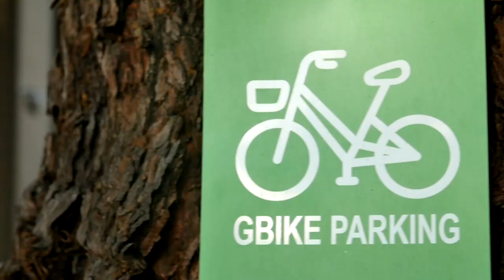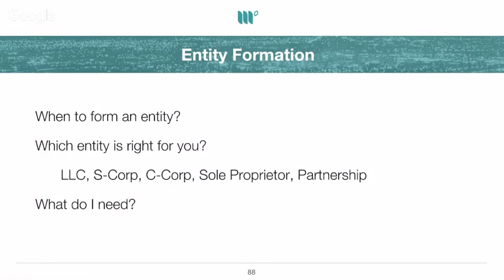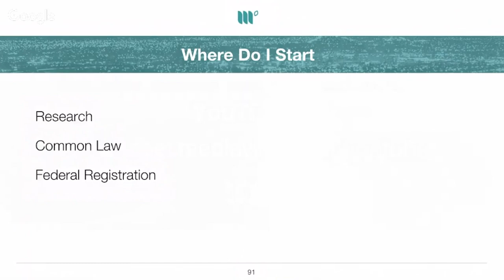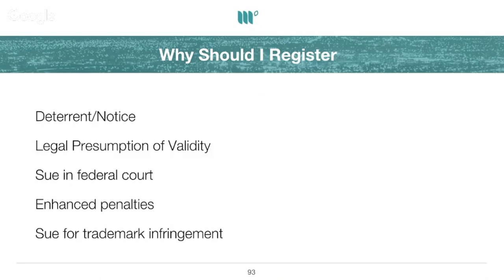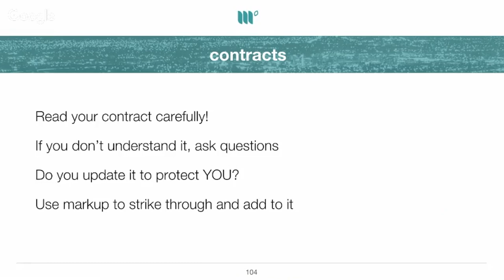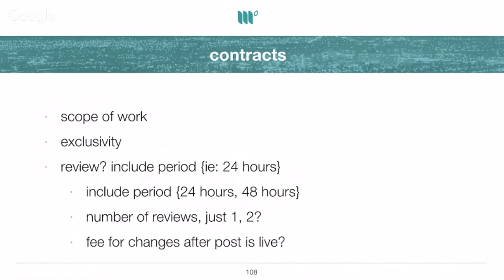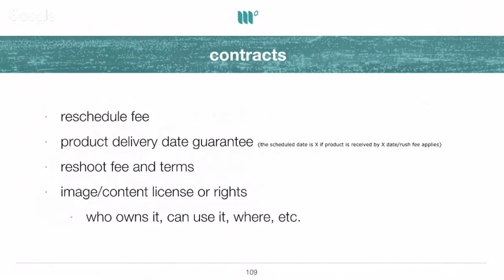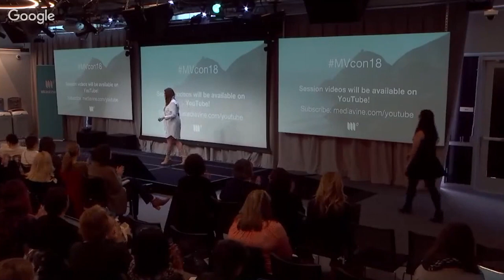Lawyering Up: Blogger Legal Tips with Jamie Lieberman and Julie Blanner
From negotiating contracts to knowing your rights, and from LLC to S-CORP, blogger “legalese” is broken down so you can actually understand it. Jamie Lieberman from Hashtag Legal and blogger Julie Blanner share their know-how.